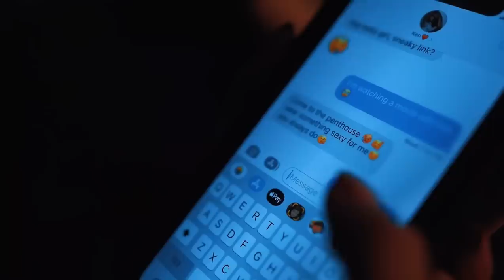Connor Fields x KBFILMS THE HEART BREAK ANTHEM (I BOUGHT IT) (OFFICIAL MUSIC VIDEO)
The Heart Break Anthem by Connor Fields is Streaming on All Platforms including Amazon Music, Spotify, Pandora, and 250+

Follow Connor Fields on Instagram
Connorfieldsofficial

Follow Connor Fields on Snapchat
Fieldsboy42